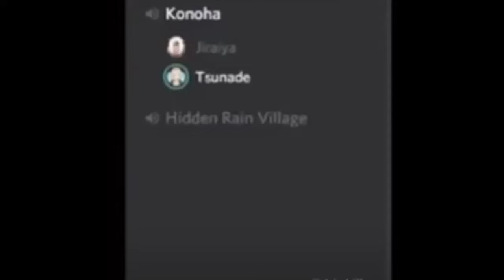And Now This World Shall Know Pain but first!